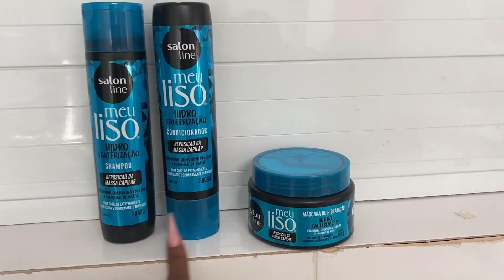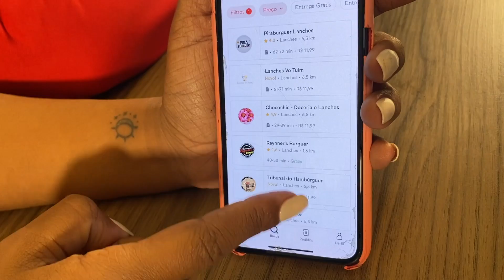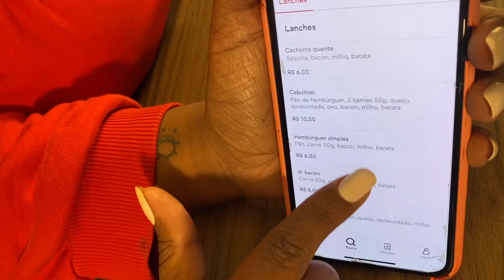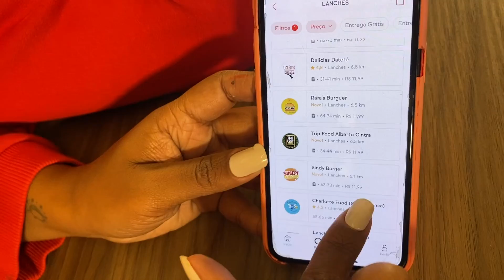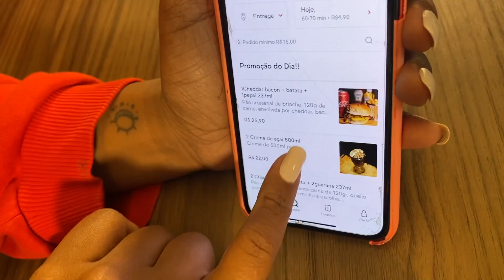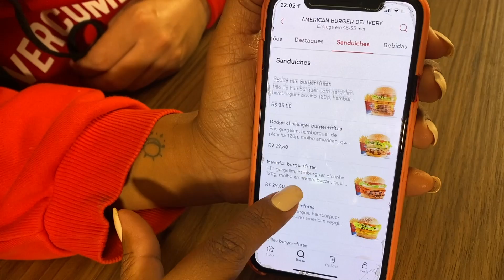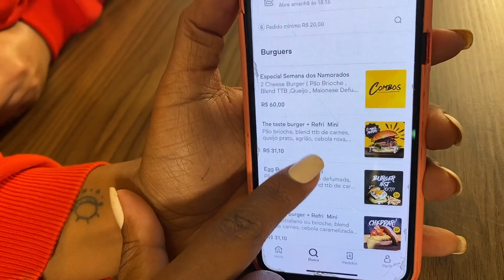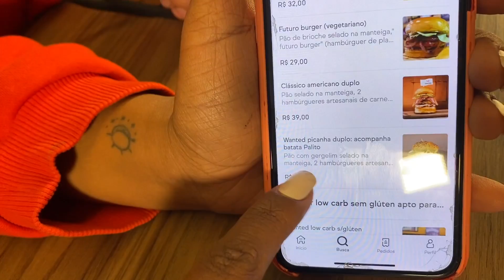HAMBÚRGUER MAIS CARO X HAMBÚRGUER MAIS BARATO DO APLICATIVO !!!